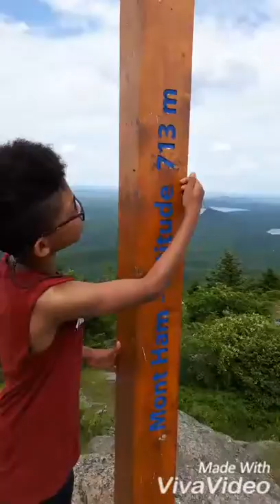Le mont Ham monté et camping.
Ascension du mont Ham